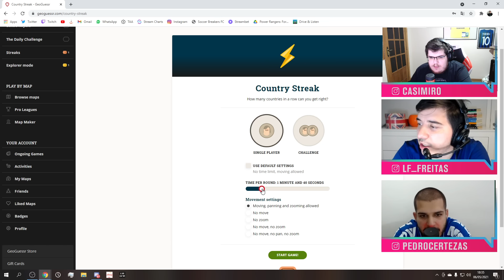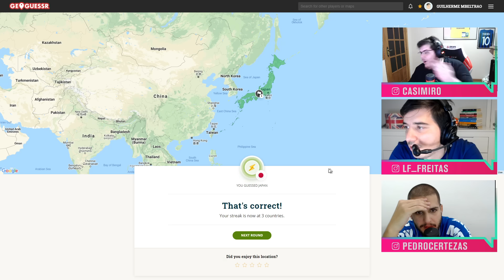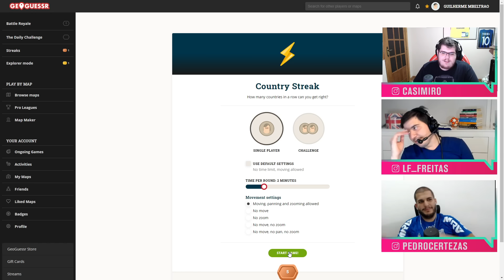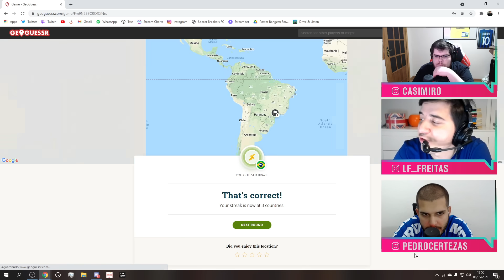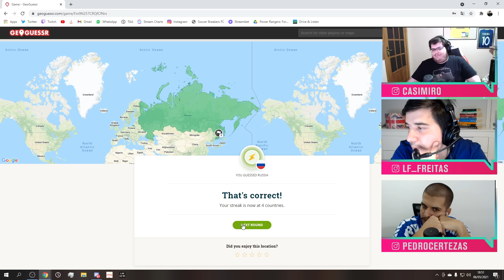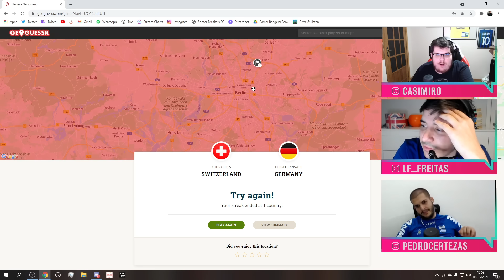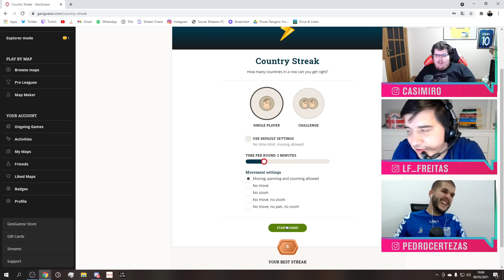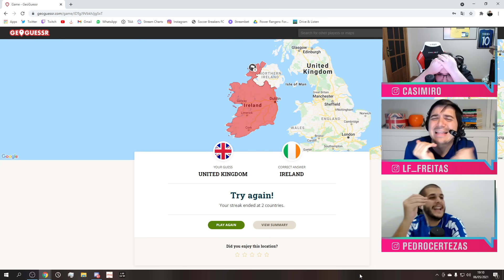FINAL ÉPICO NO GEOGUESSR COM CASIMIRO, CERTEZAS E LUISINHO! - Cortes TNT Sports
Casimiro, Luisinho e Pedro Certezas jogaram o famoso Geoguessr, emplacaram uma sequência de acertos nos desafios e tiveram um final épico! (OU QUASE)

PROGRAMAÇÃO CANAL DE SOLA:

- Meteu Essa?

Assista aos jogos da Champions League, do Brasileirão, do Campeonato Italiano e da Nations League ao vivo pelo Estádio TNT Sports!